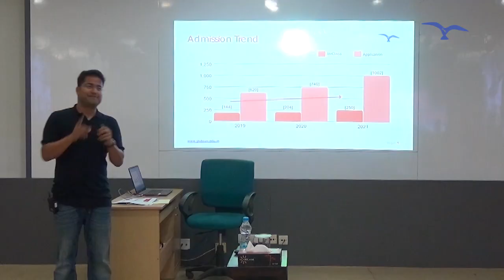Employee Meet | Globsyn Business School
Globsyn Business School (GBS) since its inception has focused on development through constant innovation, and its employees have been at the core of these metamorphoses.

On the occasion of the recently held Employee Meet, Mr. Rahul Dasgupta, Director, GBS, along with all the Head of Departments, addressed the employees of the B-School where the progressions made during the period of pandemic was reflected upon, the challenges, opportunities, and learnings of the last two years were discussed, and the commitment for a brighter future was made. The day also saw the entire team of GBS practicing mindful meditation that allows them not only to be productive, but also work in an integrated manner towards building a sustainable GBS ecosystem.